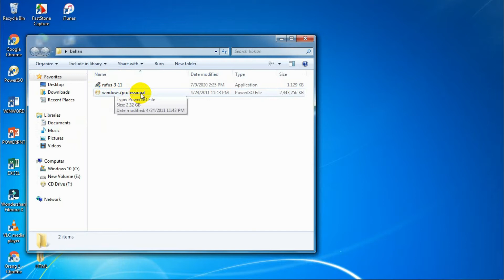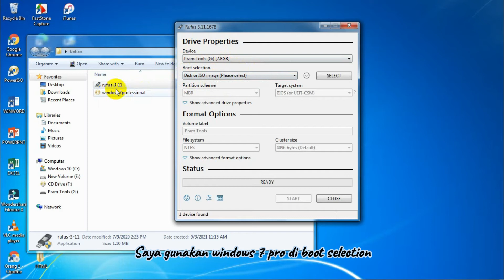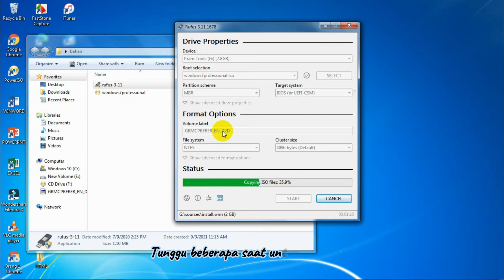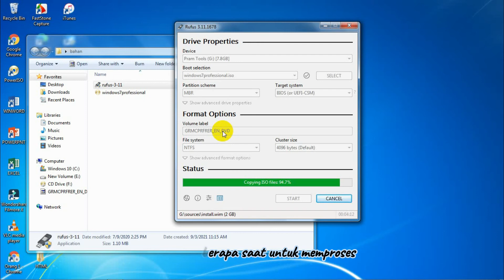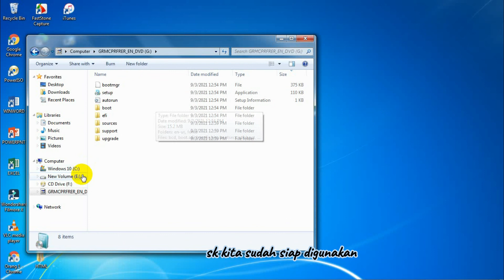Cara membuat bootable windows 7 metode flashdisk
Assalamu'alaikum waramatulahi wabarakatuh
berikut adalah langkah-langkah cara membuat bootable windows
1.siapkan bahan-bahannya berupa rufus dan iso windows
2.buka rufus
3.pilih iso windows
4.pilih jenis partisi yang digunakan "GPT atau MBR"
5.klik start dan tunggu prosesnya
6. jika sudah pastikan apakah sudah beres atau belum

haturnuhun..